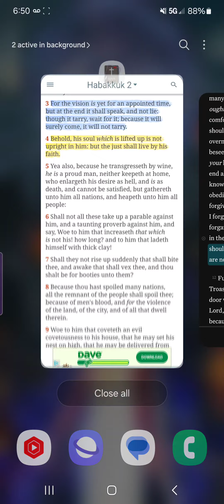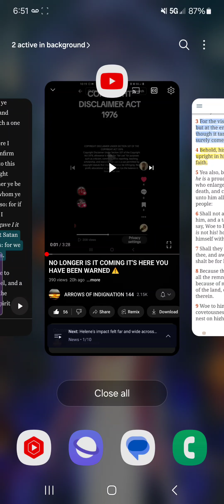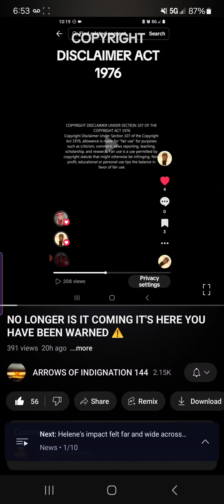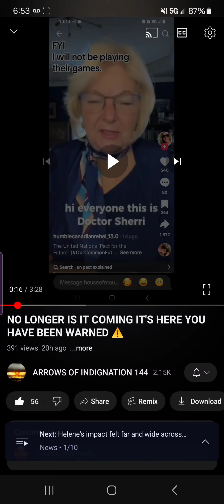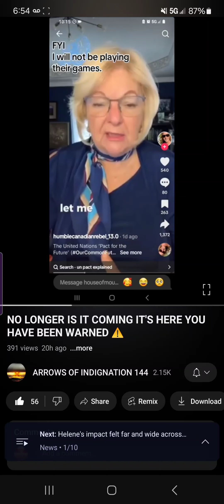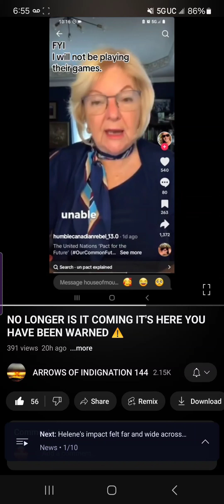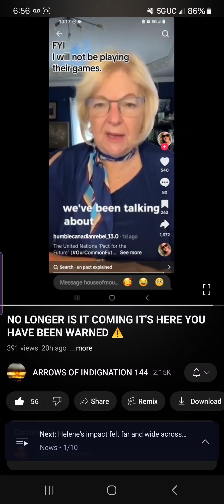The New Form Of Buying And Selling/Digital ID M.O.T.B! Don't Take It!